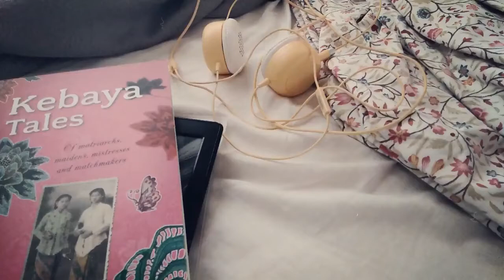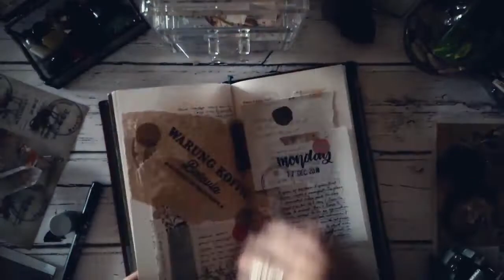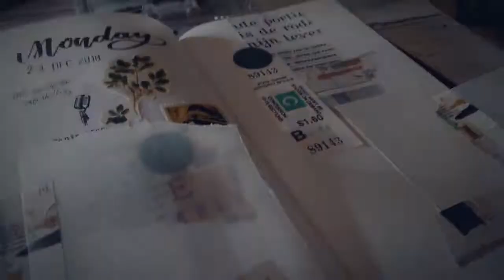Journal with Me #10 | (MIDORI) Traveler's Notebook, Journal vol. 23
Hi, lovelies!

I hope you're having a lovely holiday :) Here's a journal with me video in my new journal (vol. 23) - this is the Traveler's Notebook regular-size blank insert. I am also using some used stamps to decorate my spread.

Since I was having a bit of a sore throat (am already OK at the time this video is uploaded!), there will only be some music + text in this video :)

I hope you'll enjoy it despite how dark it is--it has been cloudy and rainy all week long, and since I do not have any extra lighting equipment for filming... well, I hope you wouldn't mind :'D

xx,
H